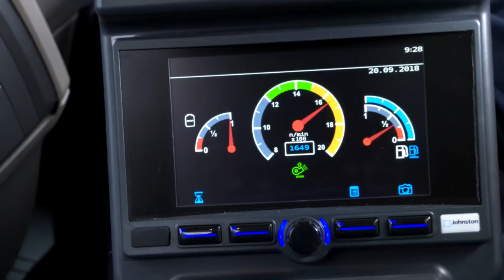V-Range Truck Mounted Sweepers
The V-Range truck mounted road sweeper has
 been developed to provide longer on-station time with the lowest environmental impact, combined with ease of use and low operational costs.

The V Range excels in each of these areas:

    - High performance
    - High productivity
    - Lower cost of ownership
    - Environmental impact
    - Safety
    - Operator experience